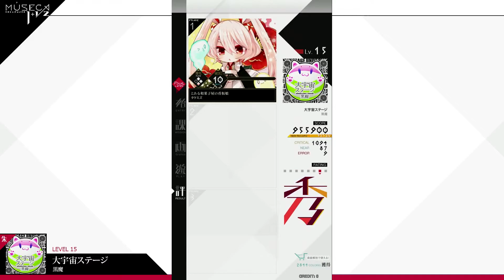[MUSECA 1+1/2][朱] #171 ★15 大宇宙ステージ